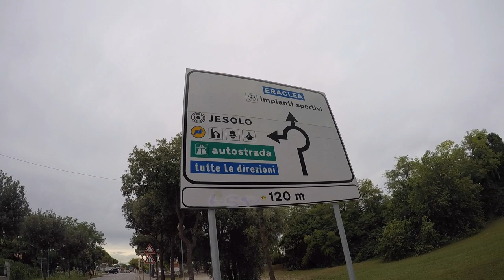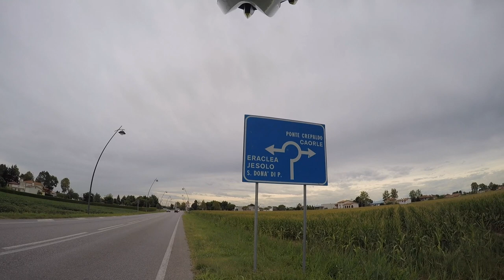Italy Jesolo home trainer 26 07 17